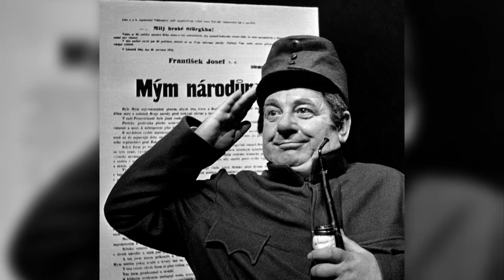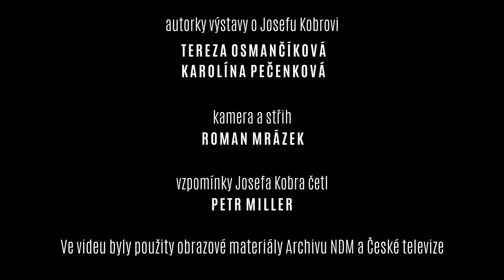Výstava – V dokonalé úctě Josef Kobr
Procházku výstavou V dokonalé úctě Josef Kobr nově umožňuje i komentovaný video medailonek, který jen v pár minutách připomene Kobrovo herecké a konferenciérské mistrovství.